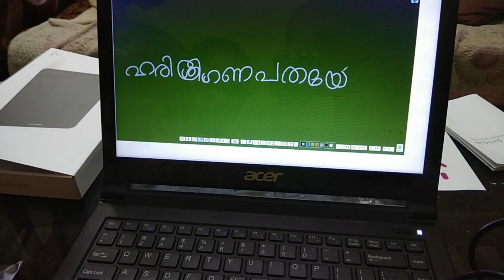XpPen First Attempt. Xp Pen fon online board, which may be helpful for online classes